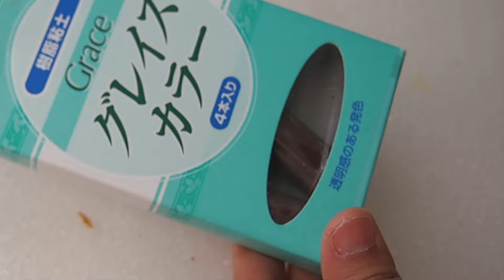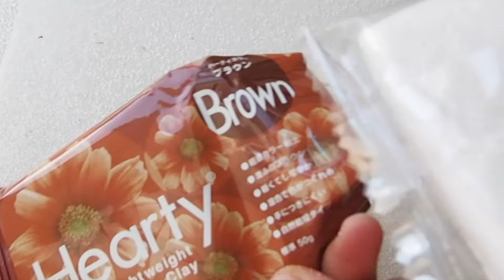無限チョコバナナパフェの作り方 How to Make Infinite Chocolate Banana Parfait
粘土で作ったバナナやチョコレート！自分で自由自在にデコレーションするから楽しいです。毎回好きなデコレーションで楽しんでね。
こんな商品があったらいいなを形にしました。
今年であった３９さんに感謝を込めて作りました。

I made Bananas and chocolates with clay! It's fun because you decorate freely by yourself. Enjoy decorating as you like every time.
材料
バナナ　モデナ
　　　　アクリル絵の具　黄土色

チョコレート　モデナ
　　　　　グレイスカラー（ブラウン）

アイス　ハーティ　ブラウン＆ホワイト

パフェグラス（100円ショプで購入可能）

シリコーンシーラント
クリススタルレジン

⭐️39次元魂のブログはこちら

⭐️濃厚チョコレートパフェの作り方

All materials  is a non-edible  craft resin clay art  that harden when it dries.